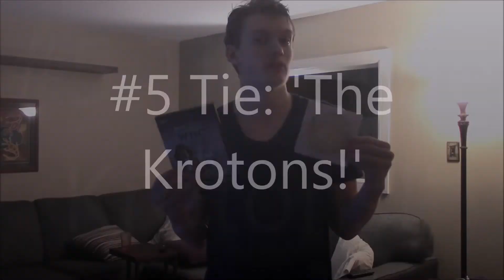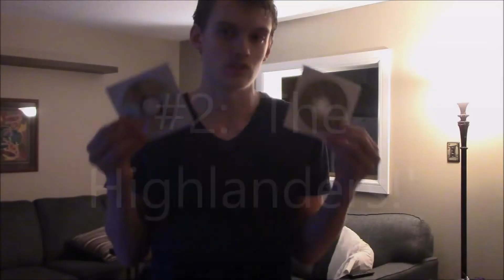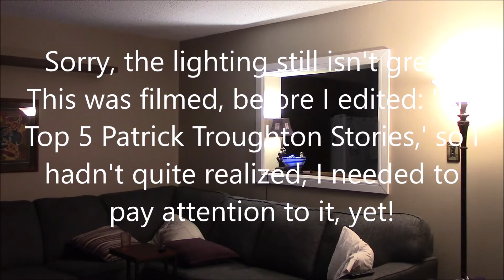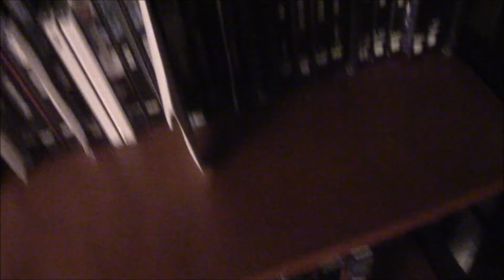Second Doctor Month Part 2 Of 4 Top 5 Worst First And Second Doctor Stories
S2 EP288
Some of them, are best not worth, revisiting... But, it would still be fun! For, most of them...